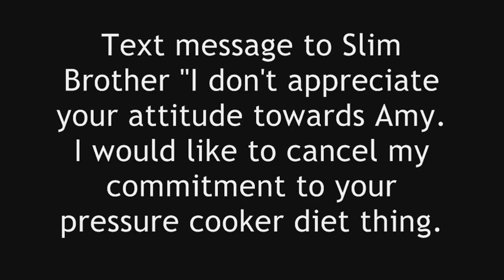1/2 Nicola storms off Slim Brother 4